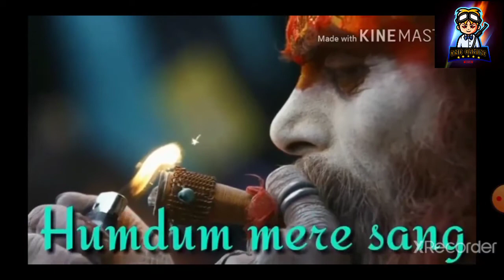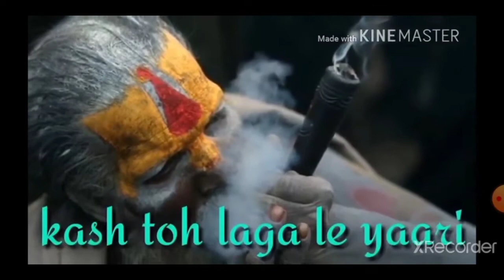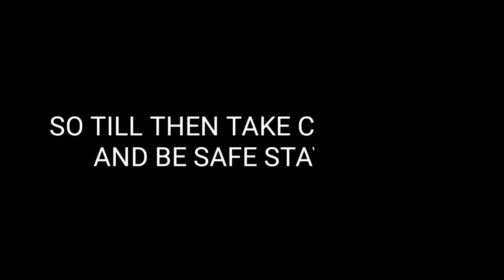REMATCH:- BIGGEST RIVALRY EVER IN FREE FIRE--_ PRATIKSMART X VAMPIRE..💀😲😈☠️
welcome back to our gaming channel DMD GAMING...today's video is about:-

one of the biggest rivalry ever in free fire_- PRATIKSMART X VAMPIRE

WINNER 🏆🏆🏅:- PRATIKSMART
RUNNER UP:- VAMPIRE

DMD GAMING ❤️